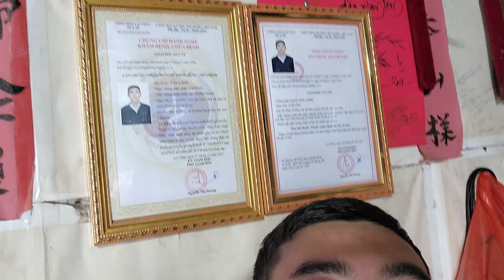IU MIEN NZUNG